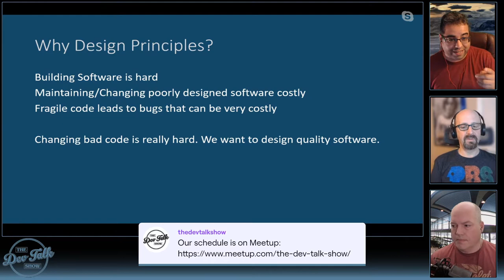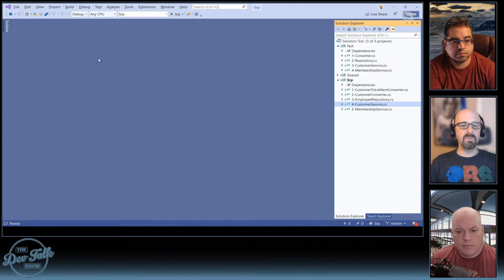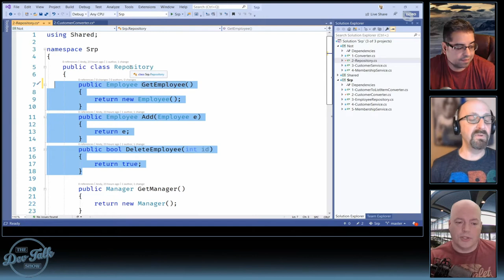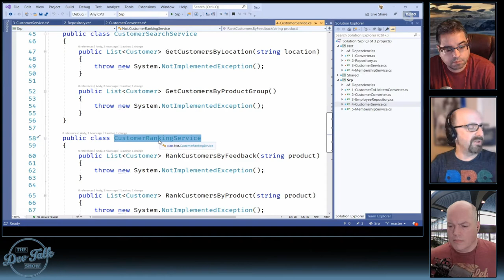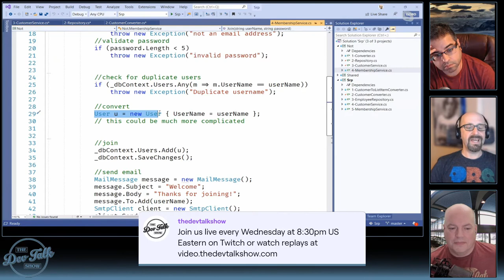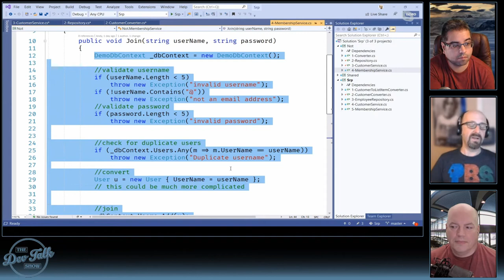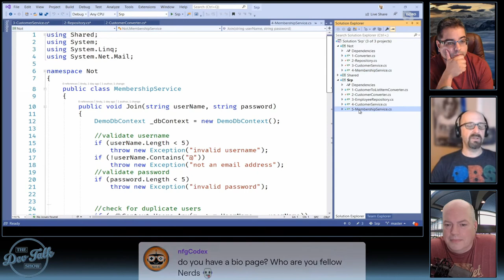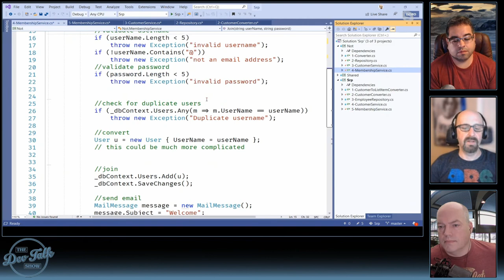SOLID - Single Responsibility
The Dev Talk Show returns from a break with a series of shows dedicated to the SOLID Principles. This week, we will tackle The Single Responsibility Principle. The SOLID Principles are a set of design principles aimed at making code more readable, maintainable, and flexible. Please tune in to share your thoughts or learn from us!